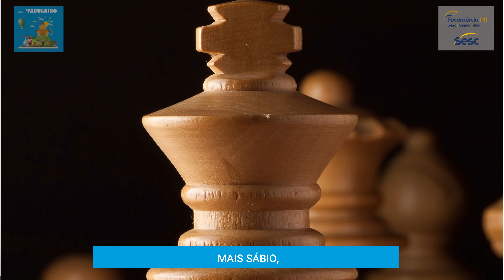Jogo de Xadrez | Aprenda sobre o Jogo de Xadrez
Que tal unir a família para se divertir com jogos de tabuleiro? Além da diversão, os jogos de tabuleiro são benéficos para o cérebro, melhoram as relações sociais, ensinam a ganhar e perder, seguir regras, trabalhar em equipe, desenvolvem a coordenação motora, entre outros.

O Sesc Paraná oferece um kit com quatro jogos (Jogo da Onça, Xadrez, Speculate e Ludo) por apenas R$ 12,00. Além do tabuleiro, cada kit contém uma história muito divertida para cada jogo, contada em vídeo, para você assistir antes de jogar.

Para adquirir o kit com os quatro jogos, vá a uma unidade Sesc mais próxima de você. Aproveite! São poucas unidades disponíveis. Mais informações
Enemy Ships de Audionautix é licenciada de acordo com a licença Atribuição 4.0 da Creative Commons. Artista